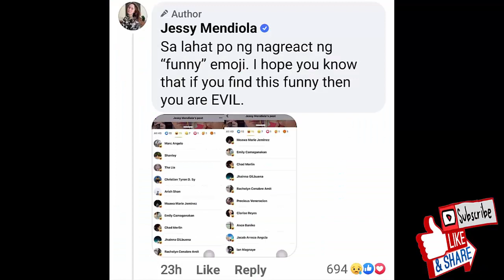JESSY HINDI NA KINAYA ANG NAGLIPANANG FAKE NEWS TUNGKOL SA ANAK NA SI ISABELLA ROSE o BABY PEANUT❗❗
Hindi na kinaya ni Jessy Mendiola ang mga naglipanang fake news tungkol sa anak nila ni Luis Manzano na si Isabella Rose “Rosie” Manzano.